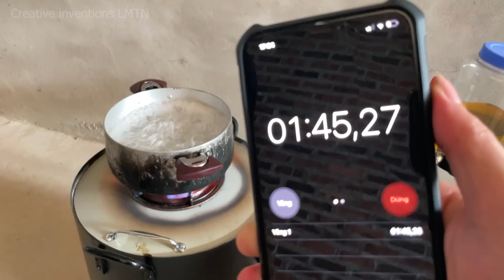NO WELDING ! The best USED OIL STOVE 2022 | Made from Cement, Blue Flame and Easily at home